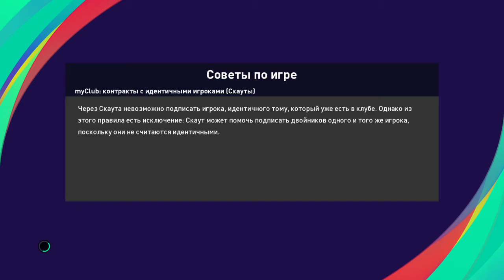eFootball PES 2021 division Internet road to 1000 vs micygaki27